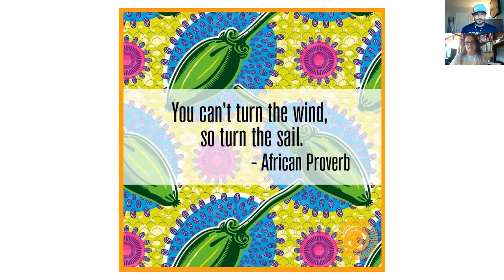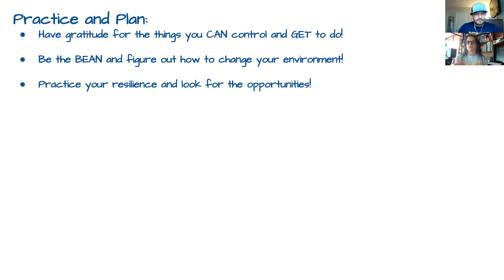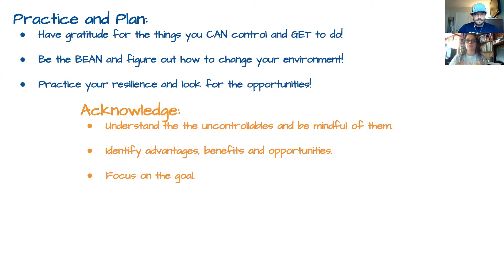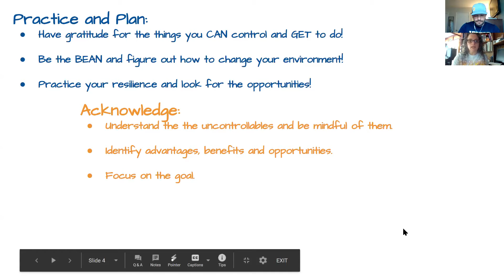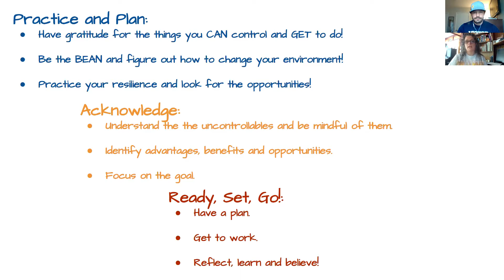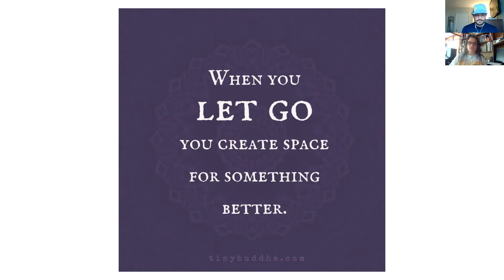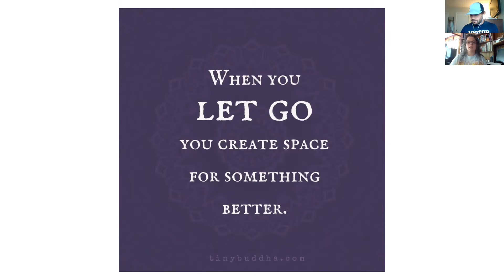Positive Message Week 4 Controllables vs Uncontrollables